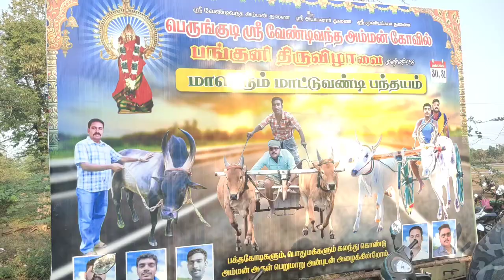பெருங்குடி நடு மாடு பந்தயம்